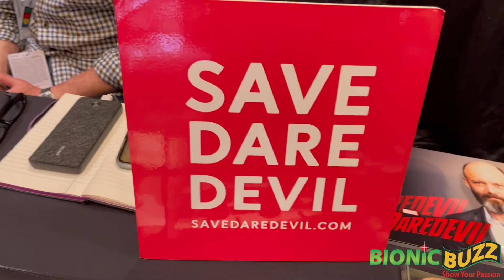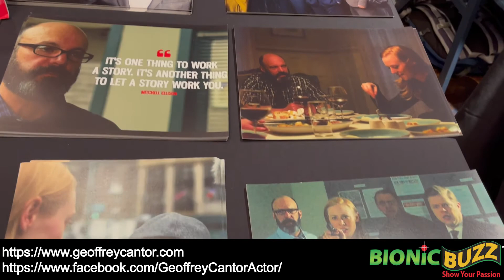Actor Geoffrey Cantor Interview at ICCC 2021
Bionic Buzz® got to cover ICCC 2021. Tennessee's premiere sci fi fan and toy collecting convention with attendees from across the country and around the globe. Special guest at the con was actor Geoffrey Cantor. He is best known for playing New York Bulletin Editor “Mitchell Ellison” in the Daredevil and Punisher TV series. His film credits include Hail, Ceasar!, MIB3, Bird People, and Michael Mann's Public Enemies to name a few. We talked to him about where his passion for acting came from, Save Daredevil, and his upcoming role as Ambassador Thanwall in Apple TV+'s Foundation series.